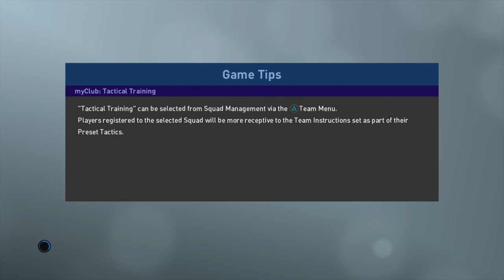USA 94 MOROCCO vs NETHERLANDS 29th JUNE 1994 PES 2019 / 2020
After 7 months I have created all the kits of the USA 94 world cup.